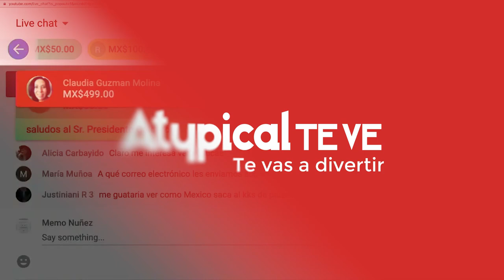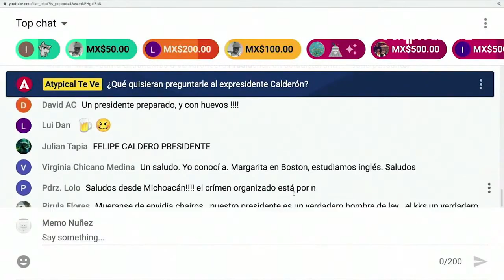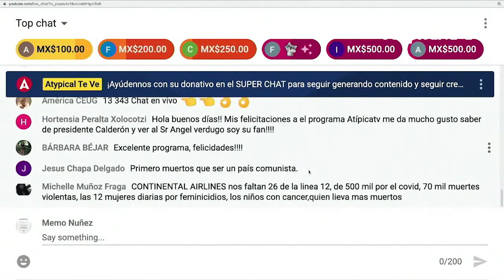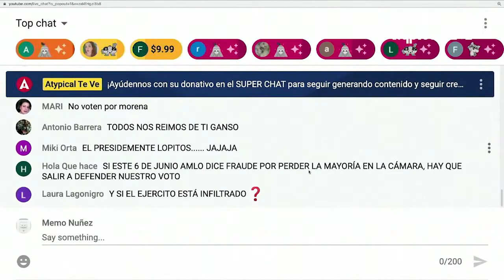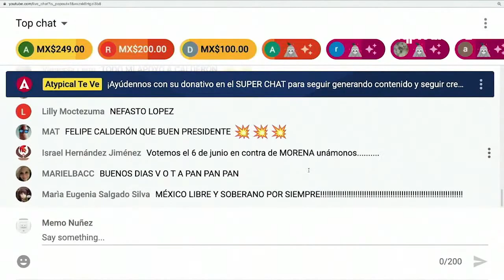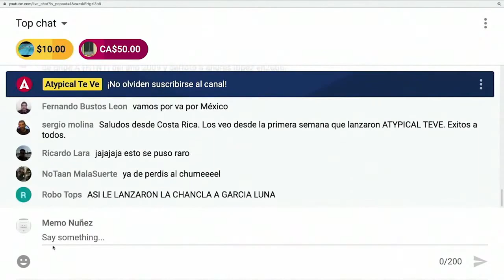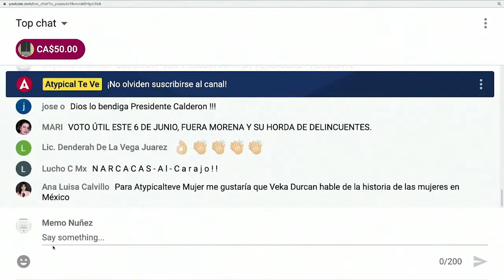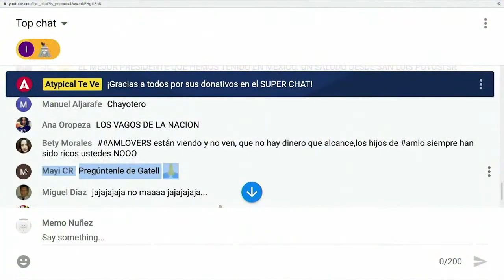💥 LA ENTREVISTA de CALDERÓN que HIZO ENOJAR a AMLO por la COMPRA del AVIÓN PRESIDENCIAL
Andrés Manuel López Obrador enfureció con Felipe Calderón y Carlos Alazraki por esta entrevista en donde el ex-presidente reveló los motivos por los cuáles compró el Avión Presidencial.

► ¿QUIERES ANUNCIARTE?